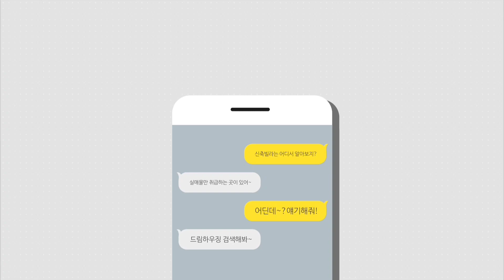안산신축빌라 달미역 도보5분 숲세권 단원구 선부동빌라매매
*구독자 분양계약시 이벤트 있습니다^^
▶ 상담시 영상번호 :14971
▶ 이경복팀장  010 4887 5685

최고학군 달미역 초역세권
* 건축주직영 분양현장으로 수수료가 없습니다.

안산시 선부동에 위치한 신축빌라 입니다.

 * 현장 정보
-경기도 안산시 선부동신축빌라
-2개동 5층건물 약 16세대
-방3욕실2 & 복층 타입이 있습니다.

(대출감정중이기에 정확한분양가는 전화문의 바랍니다)
-분양가 - 2억중후반부터

 * 옵션
엘리베이터,cctv,강마루

화정초,선부중,경일고 도보5분
서해선 달미역 초역세권